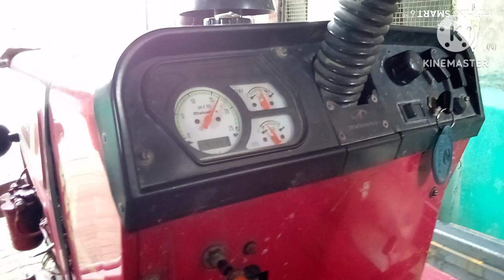ट्रैक्टर और मोबाइल राइसमिल: बैंक में कमाई और आर्थिक स्वतंत्रता का मार्गदर्शन#tractorricemill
अब करें लाखों की कमाई l धान मशीन l Automatic Ricemill l New Ricemill । tractor ricemill l mobile Ricemill

ट्रैक्टर और मोबाइल राइसमिल: बैंक में कमाई और आर्थिक स्वतंत्रता का मार्गदर्शन

priy Kisan bhaiyon
is video mein aapko Ganga Krishi Vikas udyog ki bani tractor rice mill ke bare mein jankari milegi
Kisan bhaiyon agar aapko yah video pasand aayi Ho to video ko like Karen